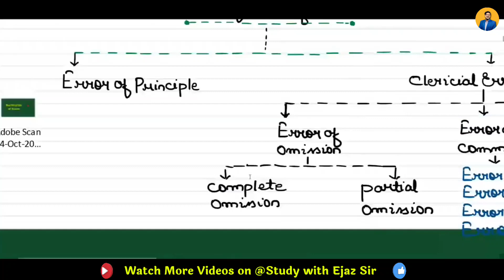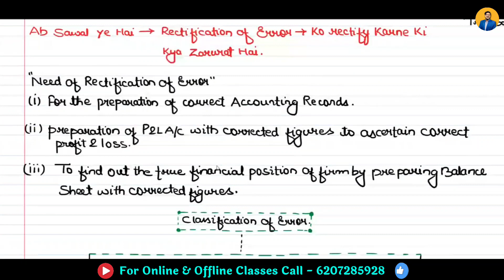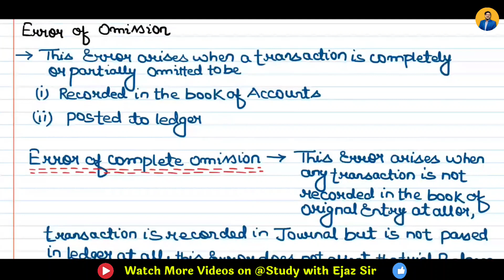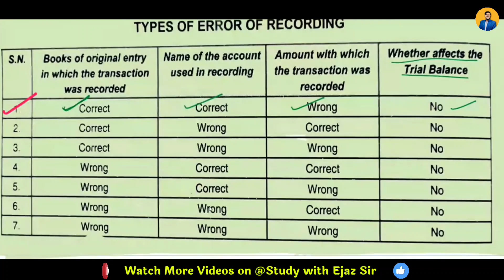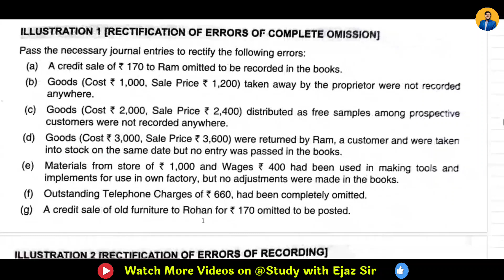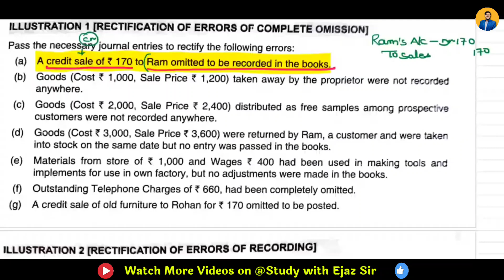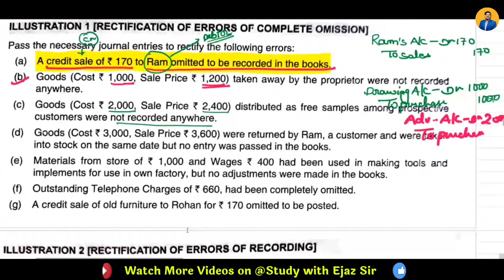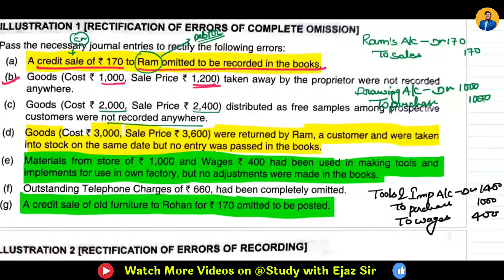RECTIFICATION OF ERROR | BY EJAZ SIR